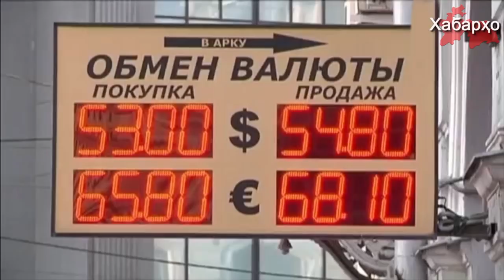Ҳаҷми интиқоли маблағҳои муҳоҷирони меҳнатӣ ба якчанд маротиба коҳиш ёфтааст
Чи тавре ки радиои Озодӣ менависад, ба гуфтаи раиси Бонки миллии Тоҷикистон Ҷамшед Нурмуҳаммадзода ихтисоршавии интиқоли маблағҳои муҳоҷирони тоҷик аз Русия ба маблағгузории якчанд соҳаҳои иқтисодӣ таъсири ҷиддӣ гузошт.